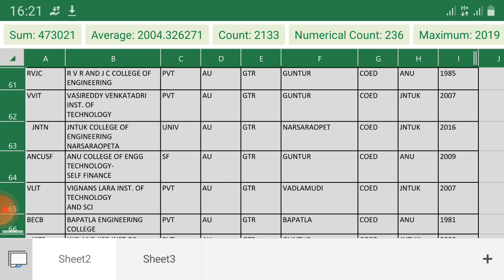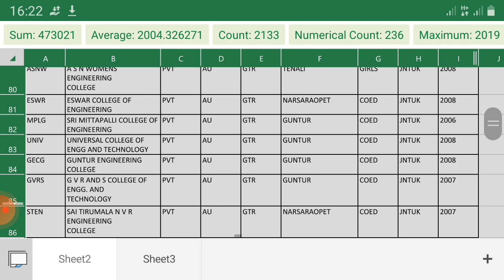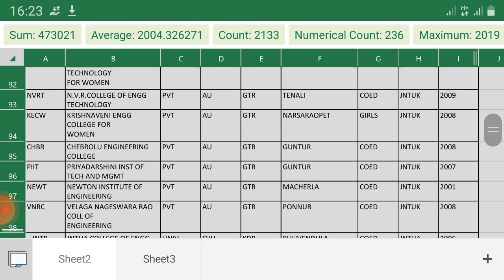TOP ENGINEERING COLLEGES IN GUNTUR DIST | RANKING FOR ALL ENGINEERING COLLEGES IN GUNTUR DISTRICT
RANKING FOR ALL ENGINEERING COLLEGES IN GUNTUR DISTRICT FOR EAMCET WEB OPTIONS SEQUENCE